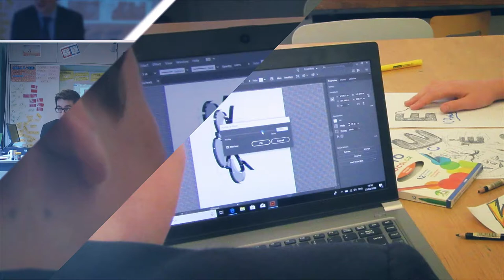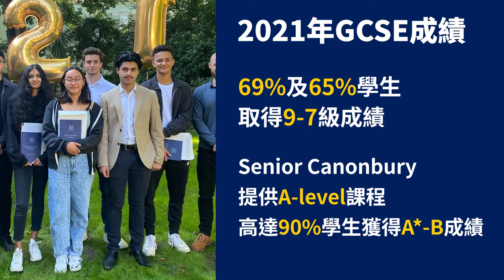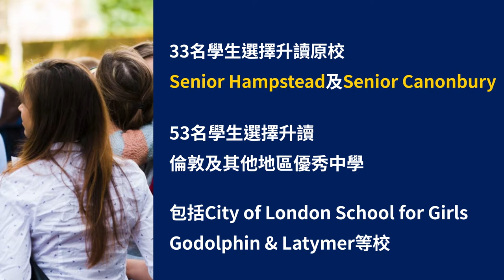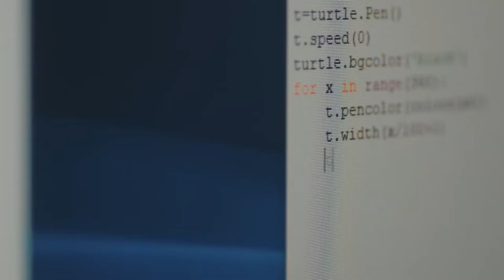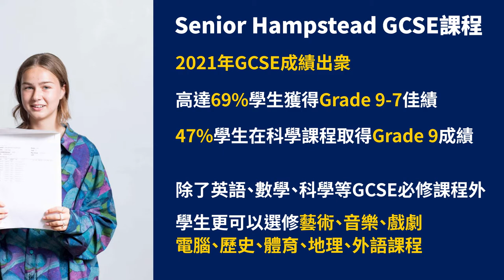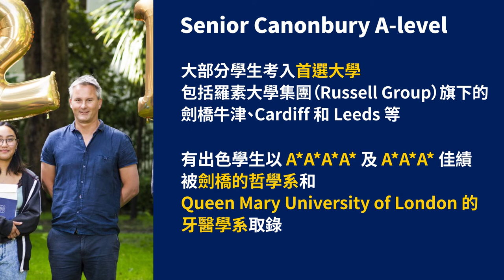North Bridge House – Cantonese language video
Overview of North Bridge House for Cantonese speaking international families. North Bridge House Pre-Preps, Prep and Senior Schools provide leading independent co-education across prime North London locations.